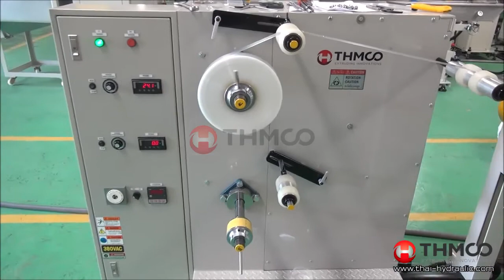BLOW FILM EXTRUSION LINE (THMCO)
THAI HYDRAULIC MACHINERY (1987) CO., LTD
Leading Manufacturing in Plastic Extruding Machinery
Address: 9/6 Moo4, Theparak Km.11 Rd., Bangpleeyai, Bangplee, Samutprakarn, 10540 Thailand